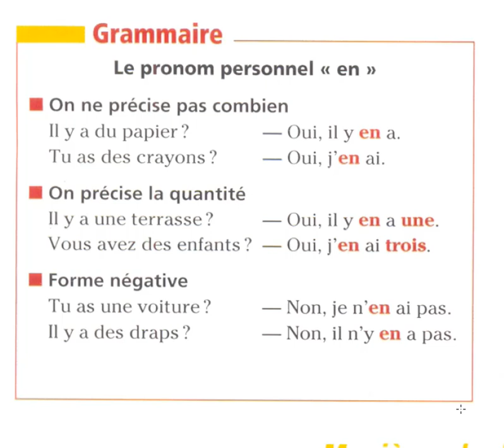Grammaire facile Le pronom personnel en